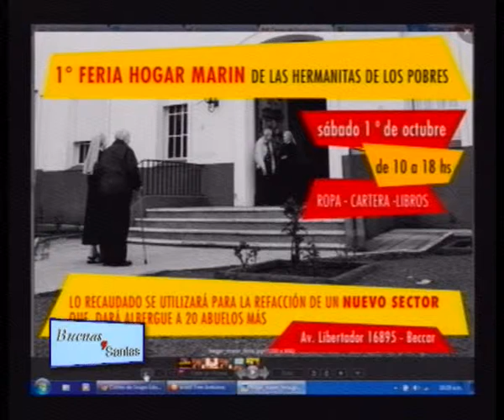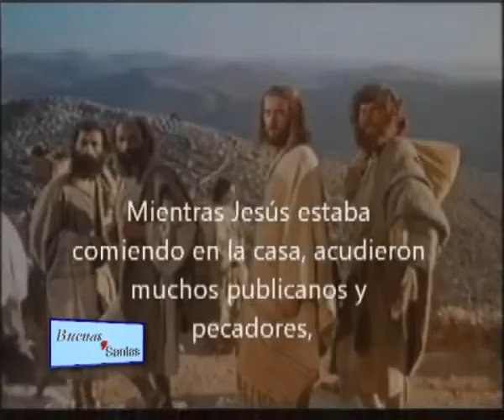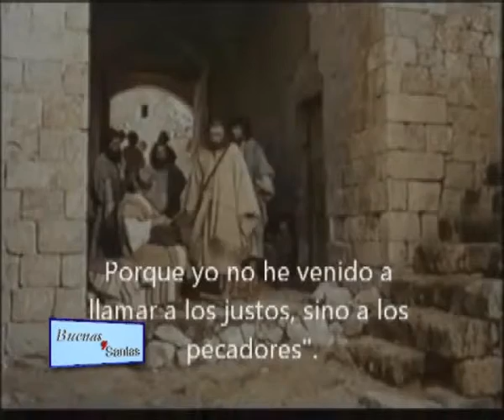BUENAS Y SANTAS 21 DE SEPTIEMBRE